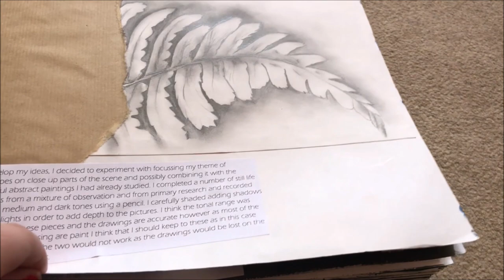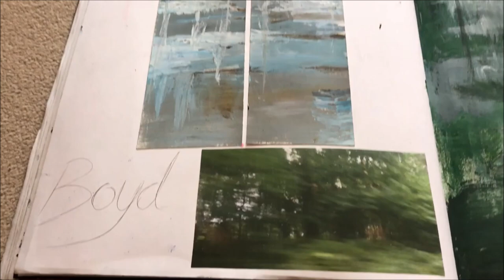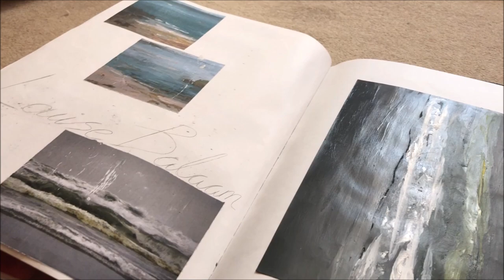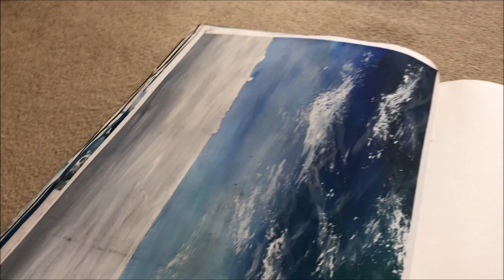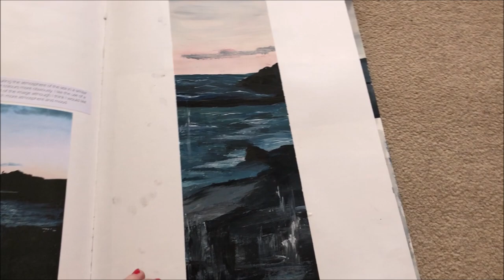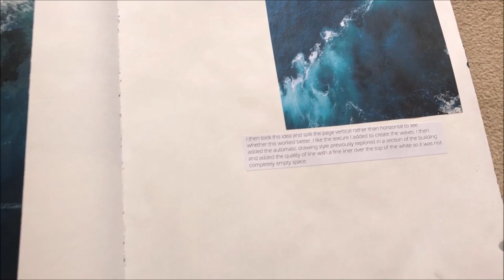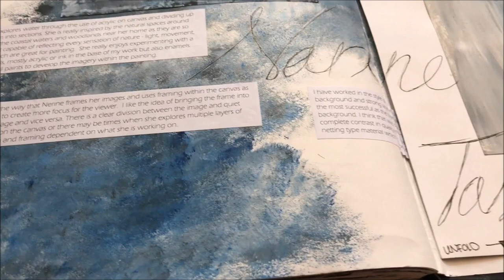A* A-LEVEL Art sketchbook- landscapes (A2 coursework)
and comment what you would like to see in the future or